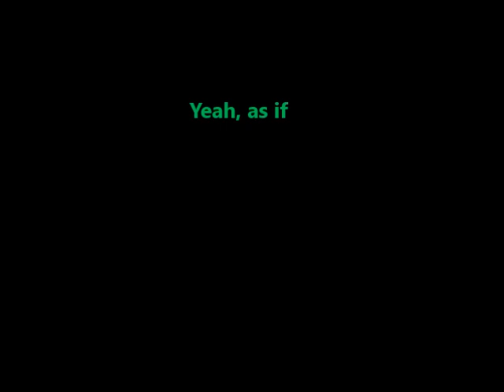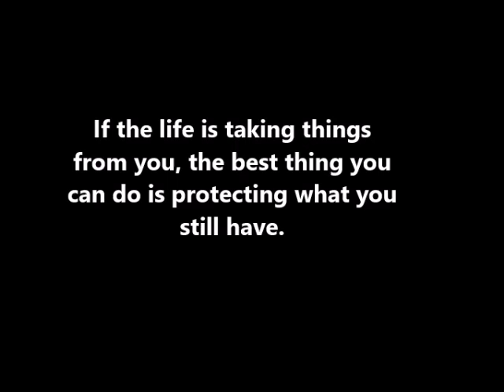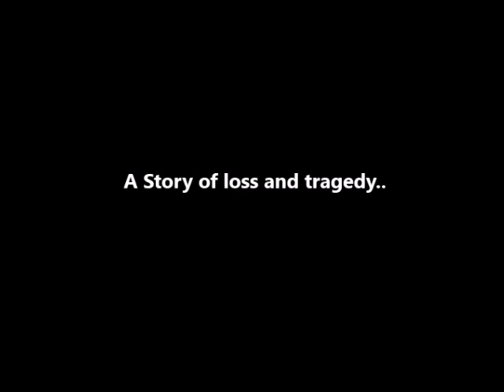REDWOOD: A DMU-SMBX Story - Trailer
(December 2019, I seriously didn't saw it until the third watch)

This is the first Trailer to my first ever Movie, Redwood: A DMU Story

DMU = Dr. Mekar Universe

My own version of the Mario/SMBX Universe, where all the Characters like Ninja Girl, Tina, Dr. Frost, Stanley, Rodrick and many, many more exist.